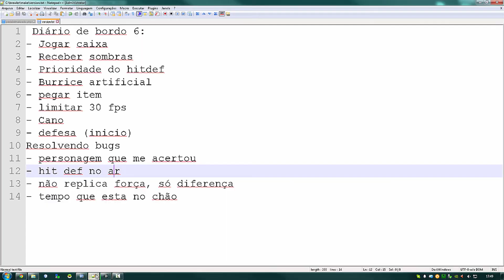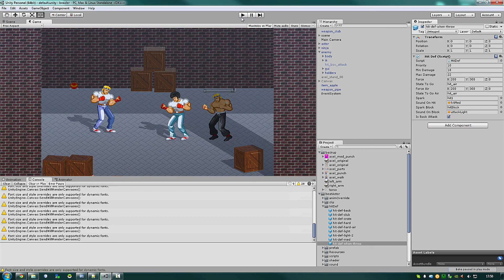Unity 3D Brawler 2D - Diário de bordo - Parte 6 (Beat' em Up)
Fala pessoal! Parte 6 do diário de bordo do desenvolvimento do game de luta utilizando a unity3d.

Nessa "versão" executamos o seguinte:

- Jogar caixa
- Receber sombras
- Prioridade do hitdef
- Burrice artificial
- pegar item
- limitar 30 fps
- Cano
- defesa (inicio)
Resolvendo bugs
- personagem que me acertou
- hit def no ar
- não replica força, só diferença
- tempo que está no chão